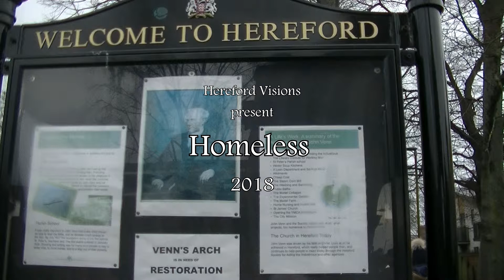Hereford Visions ~ Homeless 2018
A short excerpt from a documentary in progress looking at the problem of homelessness in Hereford.